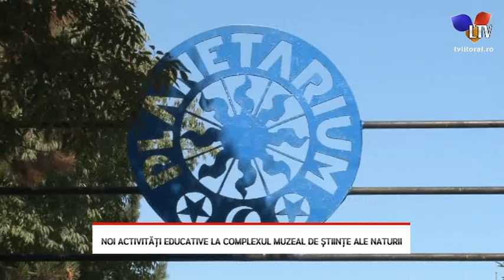Noi activități educative la Complexul Muzeal De Științe ale Naturii - Litoral TV